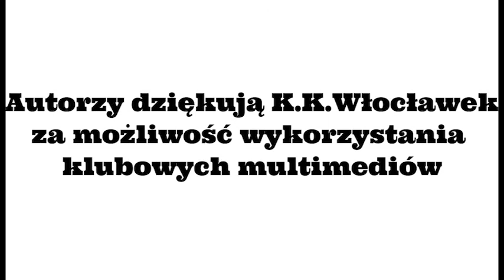Szósty Zawodnik - David Dedek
Szósty Zawodnik W terenie z Davidem Dedkiem podczas turnieju ABC. Zapraszamy na wywiad z trenerem Startu Lublin Davidem Dedkiem. Materiał nagrywany w Hotelu Aleksander po pierwszym dniu Anwil Basketball Cup.